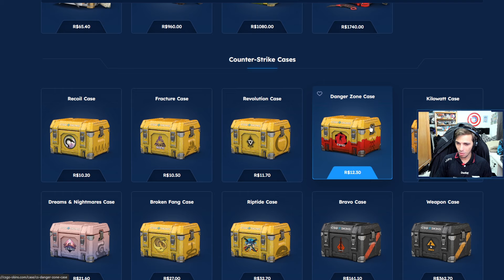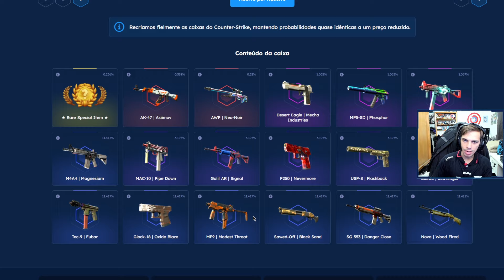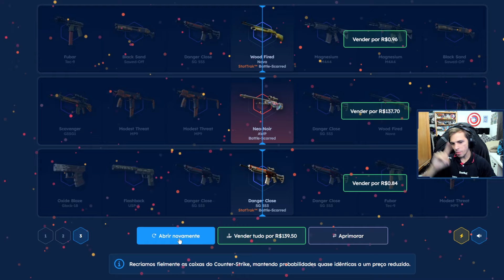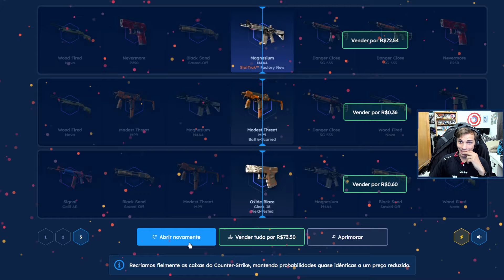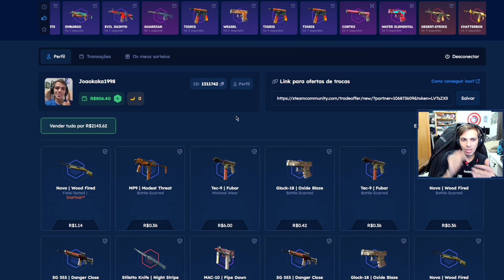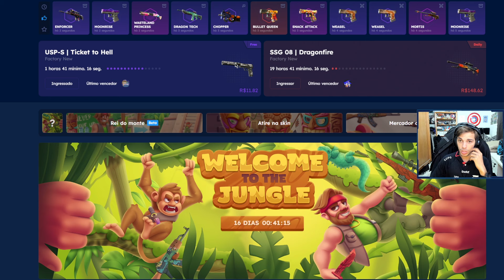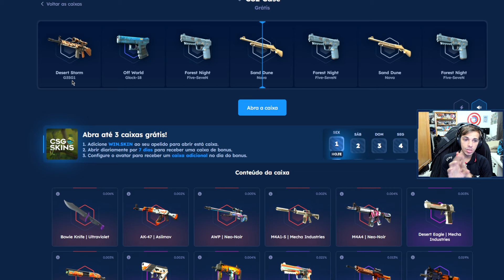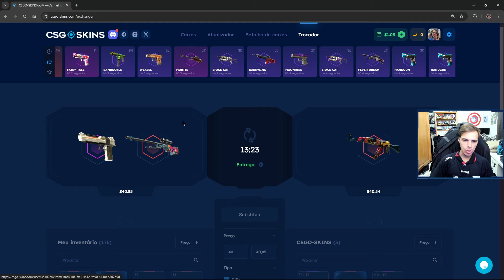ABRI R$ 2000 REAIS EM DANGER ZONE CASE!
🌟 Ganhe $0,50 centavos de dólar para abrir suas caixas e depositando usando o código "JOAOKAKA" você ganha 10% de bônus no seu depósito!